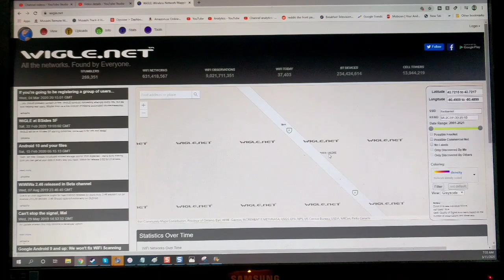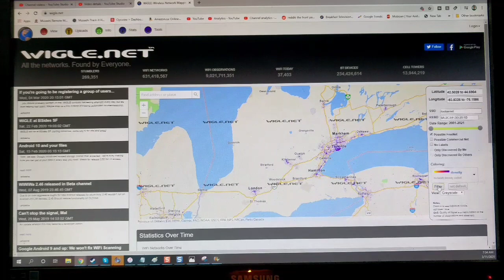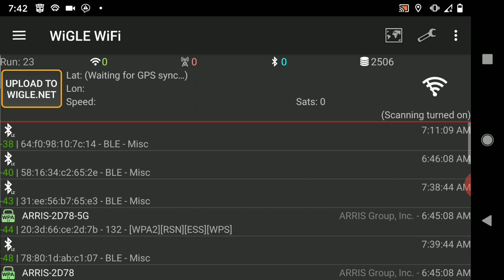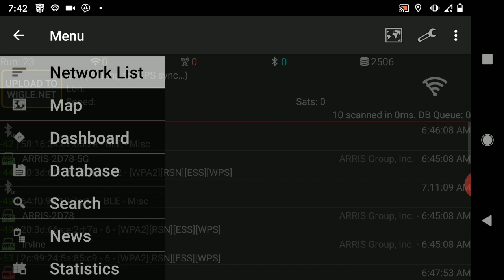War Driving in 2020 With Wigle.net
It's been a while since war driving was popular. Wififofum used to be the go-to app for this but has stop being updated and the info within is no longer useful.